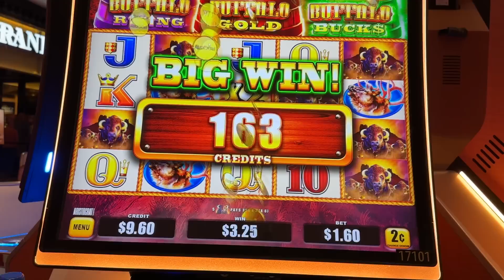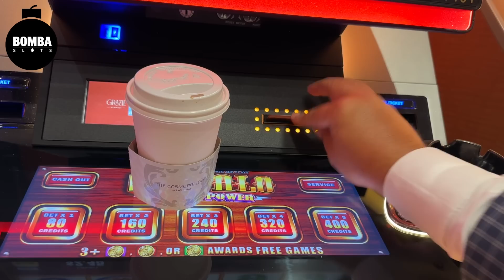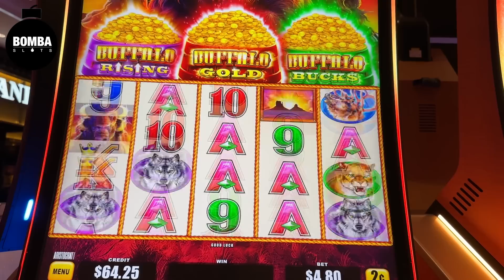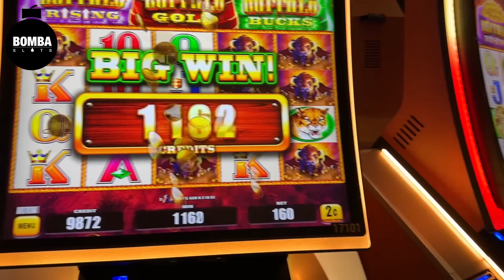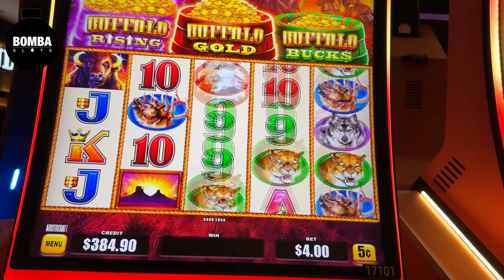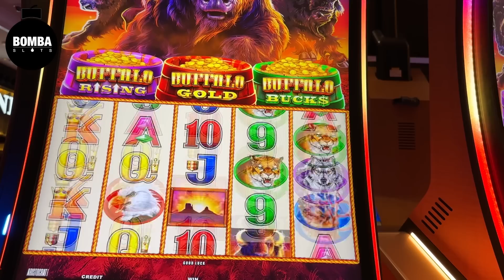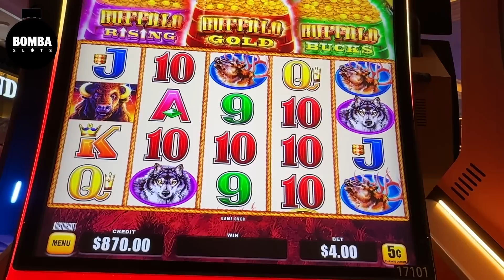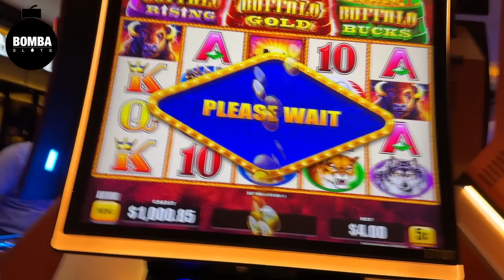APPARENTLY ROOM NOT READY?! SO LET'S MAKE MONEY!!! 😂